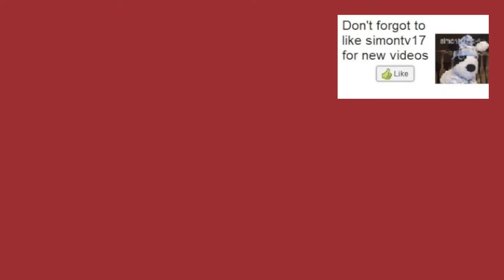Simontive 5 Episode 20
Simon finds a base, but what is the best weapon for protecting a base. Find out!